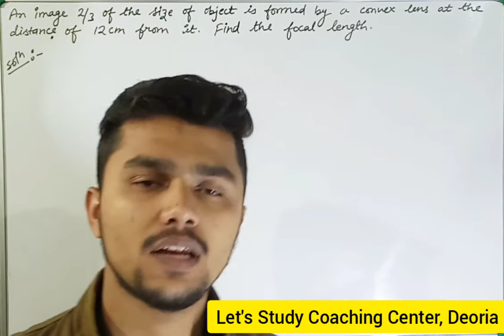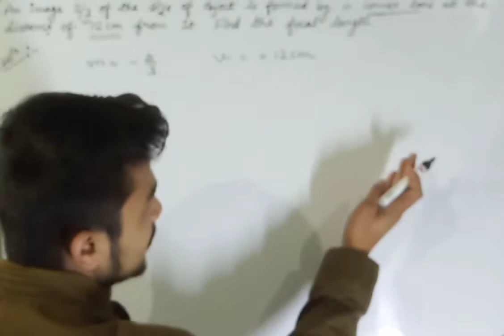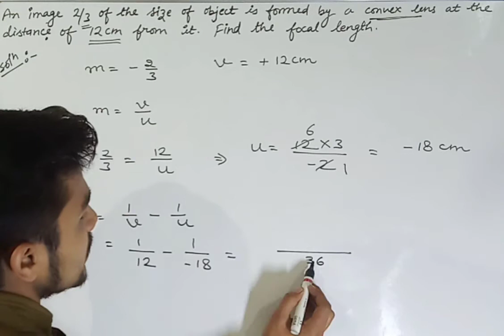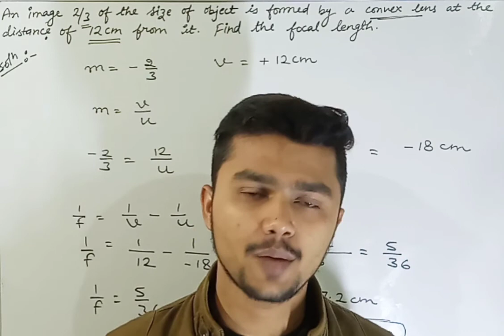An image 2/3 of the object is formed by a convex lens at the distance of 12 cm from it. Find the f.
An image 2/3 of the object is formed by a convex lens at the distance of 12 cm from it. Find the focal length.

One of the important question of 'Light' Physics(Class 10)